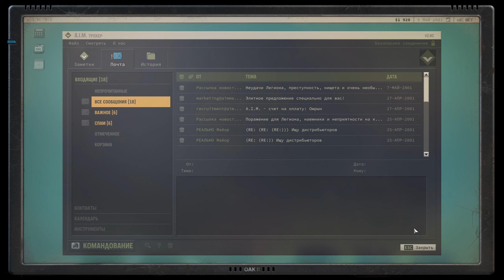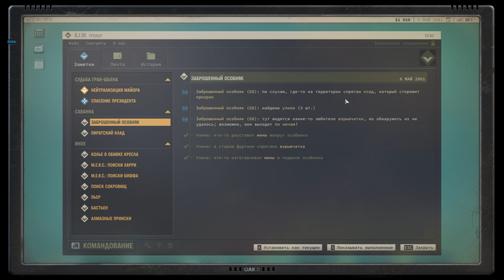Нашли привидение! / Jagged Aliance 3: прохождение №11 [Ironman]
Отряд спускается в подвал в поисках клада и находит привидение... Продолжение прохождения пошаговой тактики Jagged Aliance 3 на максимальной сложности (Миссия невыполнима) в режиме Ironman (Смерть есть смерть).

Jagged Aliance 3 - страна Гранд-Шаен погружается в хаос, когда пропадает избранный президент и власть захватывает военизированная группировка "Легион". Нанимайте наемников, знакомьтесь с интересными персонажами и сражайтесь в тактически глубоких пошаговых боях в этом настоящем преемнике любимой франшизы.

Игра из видео: стратегия JaggedAliance3.